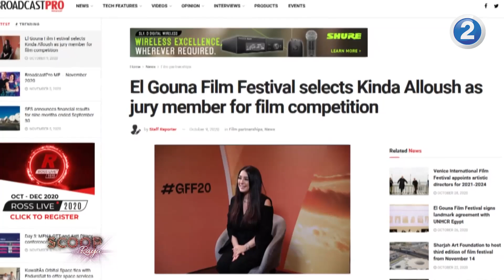كندة علوش توضح ما هي المسؤولية تجاه اللاجئين في جميع أنحاء العالم؟